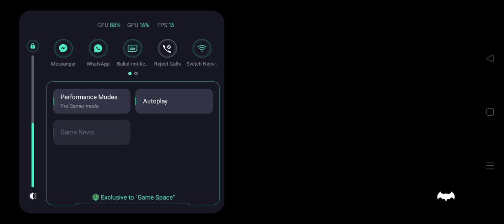Batmen The telltale series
Enter the fractured psyche of Bruce Wayne.

**Only supports devices running OS6 Marshmallow, and versions of OS5 Lollipop that support OpenGL 3.1**

**All Episodes now available to download via in-app!**

Includes Episode 1 (FREE) in this all-new series from the award-winning studio, Telltale Games.

Save 20% on additional episodes in Batman - The Telltale Series by purchasing the Multi-Pack [Episodes 2-5 bundle] via in-app in the 'Episodes' menu.

Currently supporting the following GPUs:
- Tegra K1 & X1
- Adreno 418, 430, and 530

Examples of currently supported devices:
- Nvidia Shield TV & Shield Tablet
- Google Pixel, Pixel C, and Pixel XL
- Google Nexus 5X & 6P
- Samsung Galaxy S7 & S7 Edge
- Sony Xperia X, XZ, & Z5
- HTC 10

Examples of unsupported devices:
- Samsung Galaxy S6 and below
- Google Nexus 5 and below
- HTC One (M8) and below